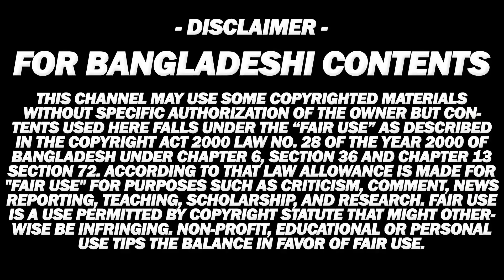নারগিস ফাখরি ও শাকিব খানের সবচেয়ে বড় নাচগান এবার আমেরিকায়! | Shakib Khan Nargis Fakhri | Award Show